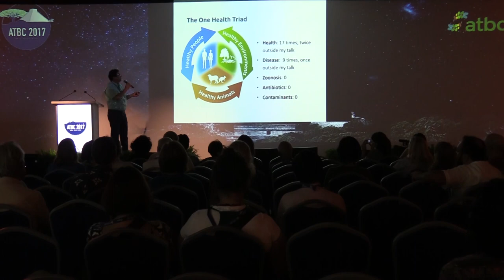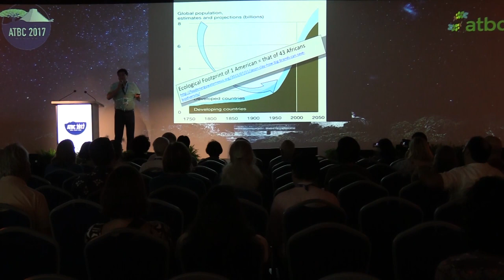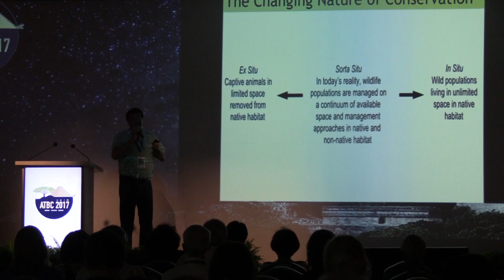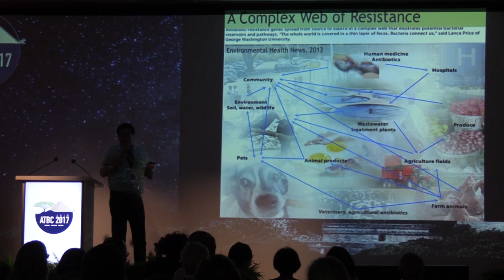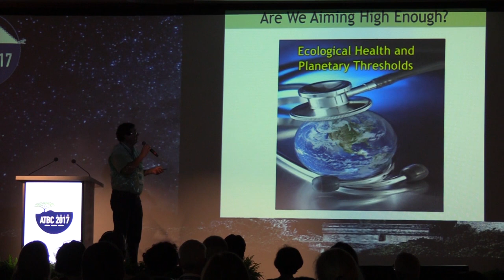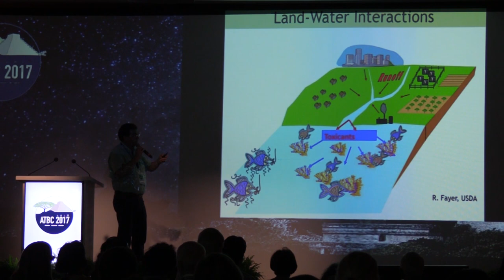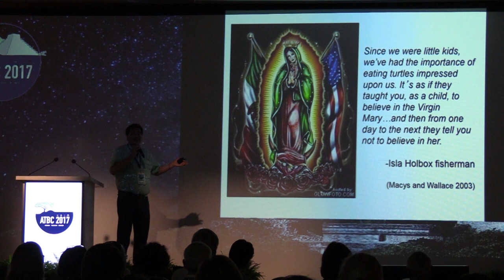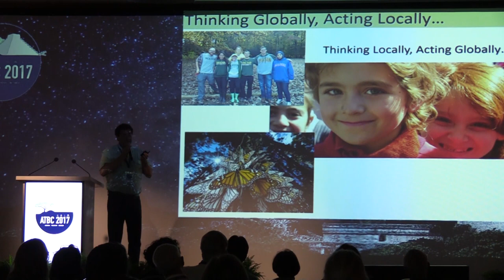Conservation Medicine and One Health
ATBC2017

Keynote lecture conservation Medicine and One Health: Addressing the Changing Threats of Disease Emergence, Globalization and Climate Change to Tropical Biodiversity
Dr. Alonso Aguirre
Presenter: Dr. Luis Daniel Avila